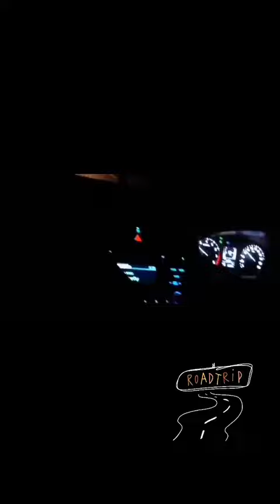Hottest one one in India scorpio scorpio status kia brezza status prajapati kia(5)